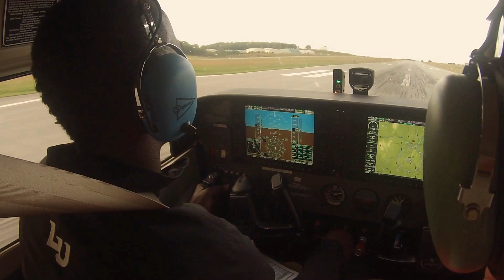Soft Landing at KLYH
Cessna 172
Landing at Lynchburg Regional Airport
KLYH